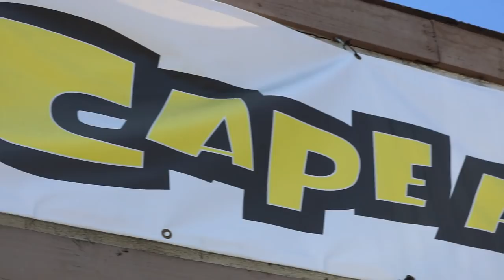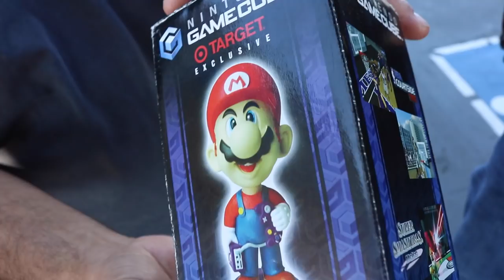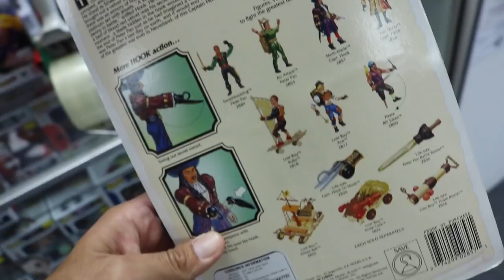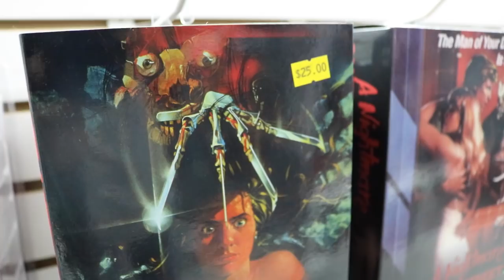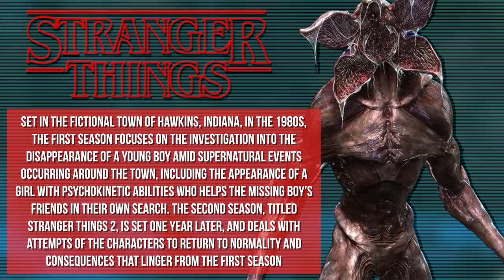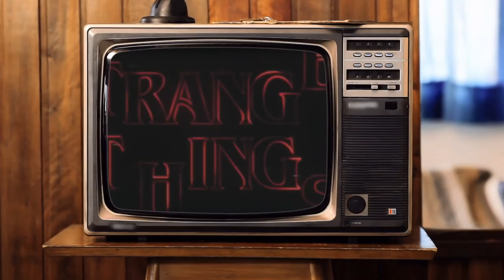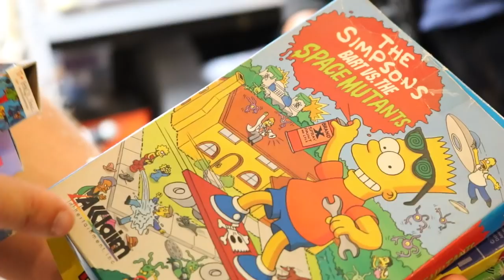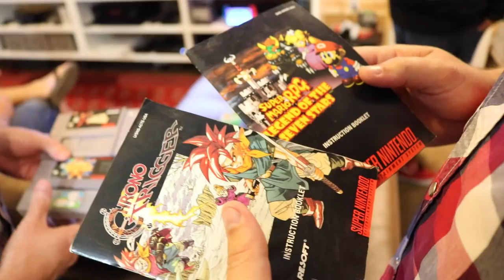TheNesPursuit - The KING of COLLECTING - EARTHBOUND - Episode 91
On today's episode of TheNesPursuit

The crew heads out to a vintage toy store and finds more than they were expecting. Gabbo has a gift to give, there is only one way to pick who gets the gold! Riff can't seem to stick to his budget when he comes in contact with beautiful toy figures. The boys head to Mort's house for an epic game night filled with gaming goodness. And then..boxes and boxes of video games boxes come through the door...and they are ALL up for grabs. Lastly. some of the most RARE SNES games come into the collection...how did this all play out? Find out on todays episode